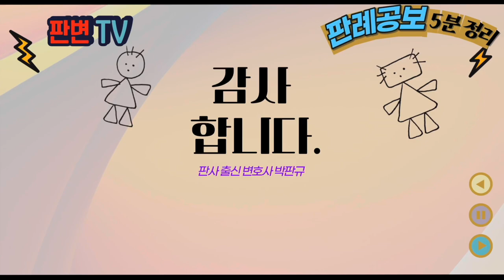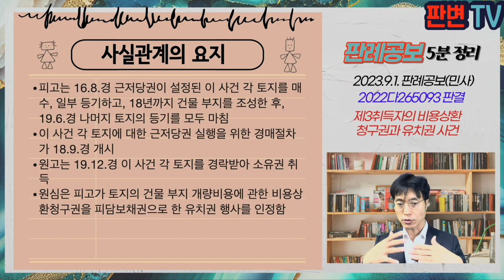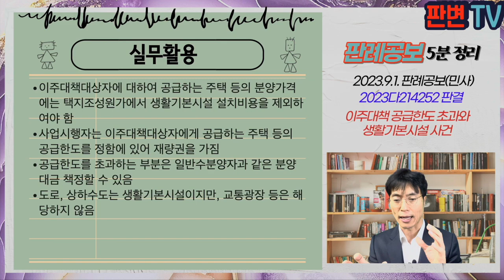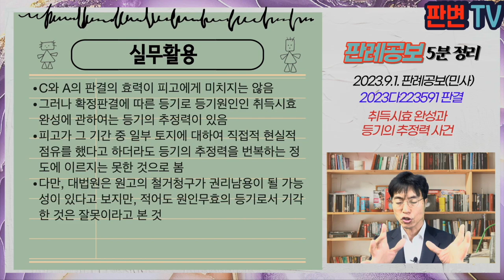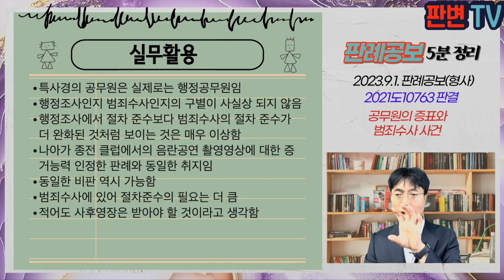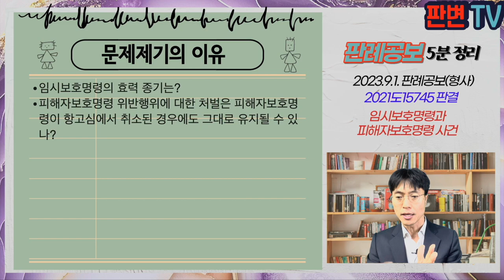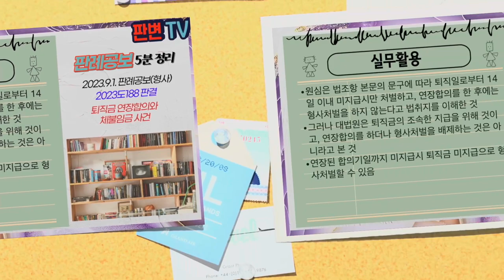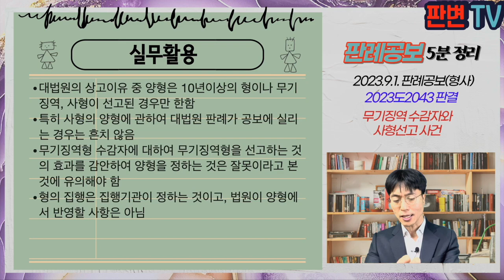[23.9.1.자 판례공보] 민형사 종합본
(민사)
소송구조 제도와 비용부담 사건
잘못된 진단과 보존적 치료방법 사건
경영 감시권한과 주주평등의 원칙 사건
인수대금 반환과 대표이사 독립채무 사건
제3취득자의 비용상환청구권과 유치권 사건
이주대책 공급한도 초과와 생활기본시설 사건
취득시효 완성과 등기의 추정력 사건
위임장 없는 이의신청과 소급적 추인 사건

(형사)
공무원의 증표와 범죄수사 사건
임시보호명령과 피해자보호명령 사건
퇴직금 연장합의과 체불임금 사건
무기징역 수감자와 사형선고 사건